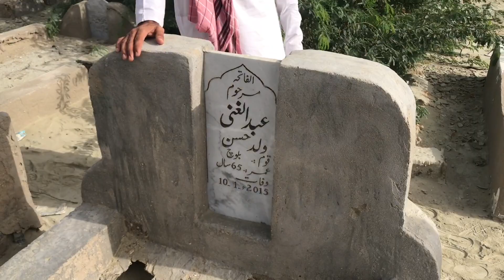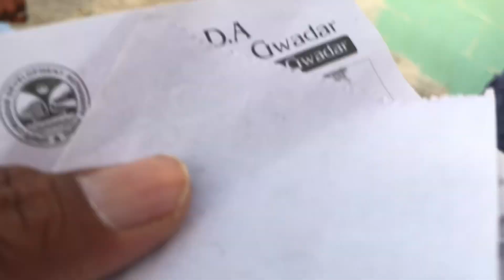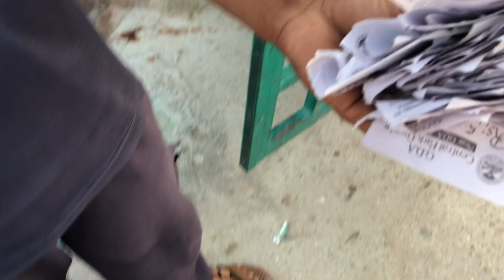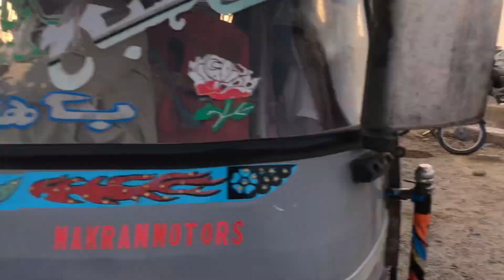Eid in gwdarad